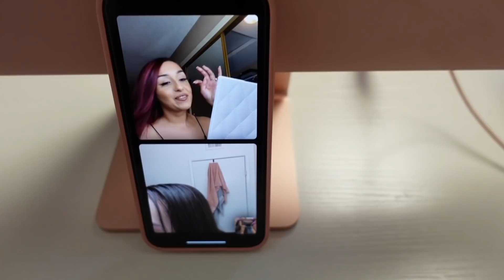A GIRLS NIGHT OUT BEFORE BABY COMES!!